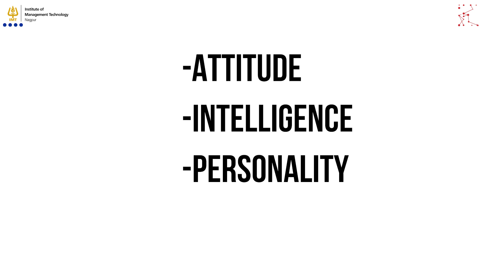3 Tips To Ace Your Virtual B-School Personal Interview Round Ft. Prof. Sayan Banerjee, IMT N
The B-school admission process as we know it has changed drastically, thanks to the global pandemic. A lot of B-schools have decided to not continue group discussions at all for this year’s selection of students. A few have incorporated alternatives to test students on their hard and soft skills. To talk more about virtual interviews and what are the absolute must-haves for students gearing up for the ongoing GD-PI season, we spoke to IMT Nagpur Admissions Coordinator Prof. Sayan Banerjee.

Prof. Sayan Banerjee talks about the much-needed X-factor in students to make the cut in their dream b-schools. He further mentions some tips that students should absolutely keep in mind while appearing for the virtual interviews. A relatively new process of interviews is also discussed in this candid conversation with Prof. Banerjee.

Prof. Banerjee further talks about the preparedness of IMT Nagpur in conducting the virtual interviews this year and what are some of the skills that they are expecting students to come up with. This and a lot more are discussed in this video at length.

To be part of the thriving B-school culture of IMT Nagpur,